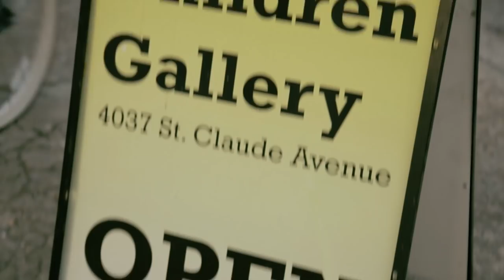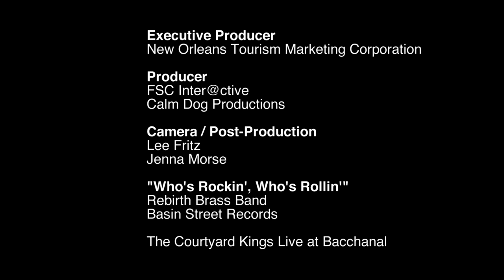Discover New Orleans: The Bywater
Follow Your NOLA to one of our favorite neighborhoods in New Orleans: The Bywater. This neighborhood is full of some of the best food, music, and fun in the Big Easy!